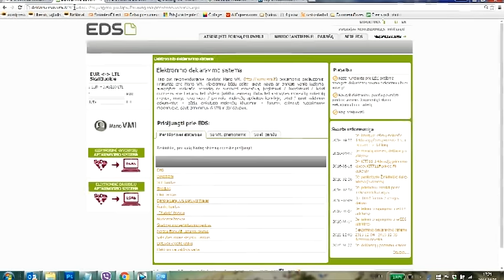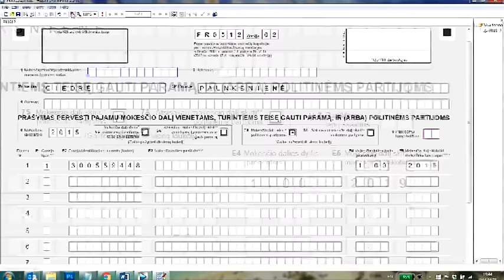Paremkite Liberalų sąjūdį neišleisdami pinigų!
Liberalų sąjūdžiui galite padėti skirdami 1% valstybei sumokamo gyventojų pajamų mokesčio iki gegužės 2 d. Video žingsnis po žingsnio padėsime Jums užpildyti reikiamą deklaraciją!

Skirdami 1% liberalams, Jūs išsaugote visas galimybes laisvai nuspręsti, kam papildomai skirti 2% savo GPM. Paremkime idėjas ir visuomenines organizacijas, kuriomis tikime. Liberalų draugų sąrašas žemiau.